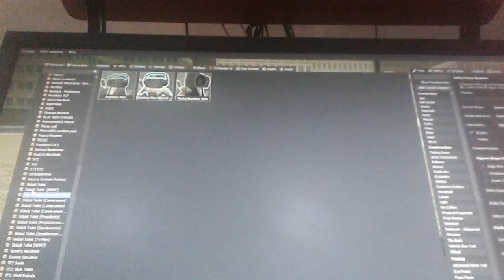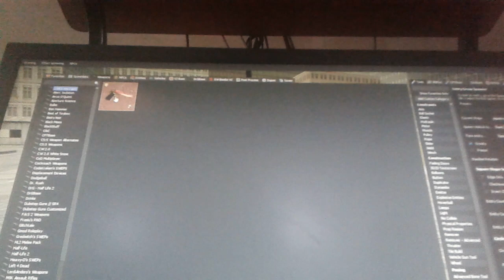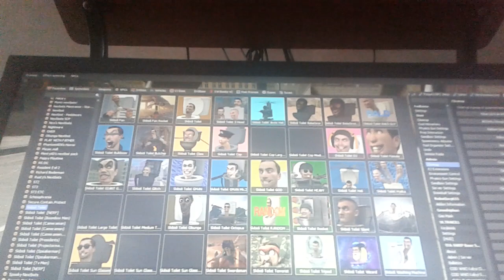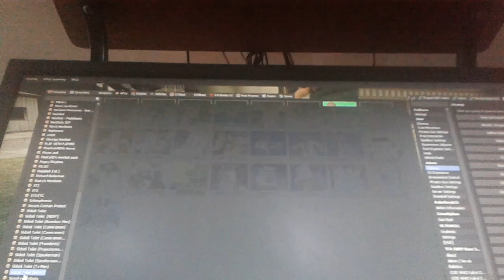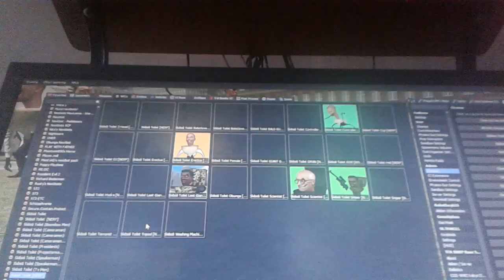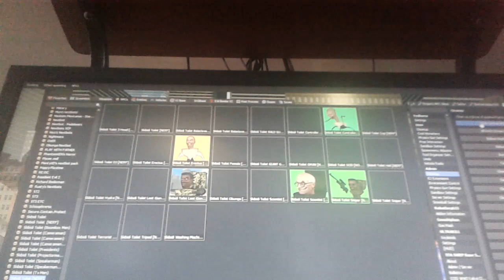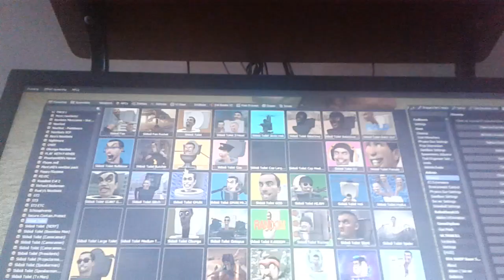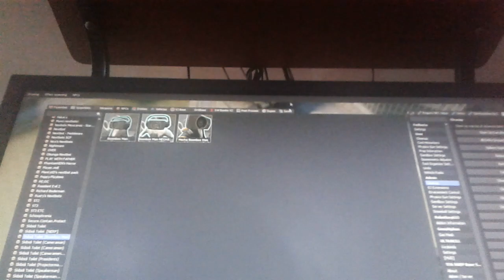garry's mod skibidi toilet